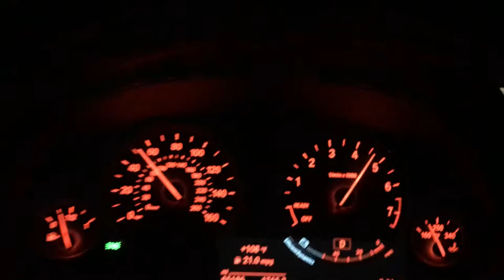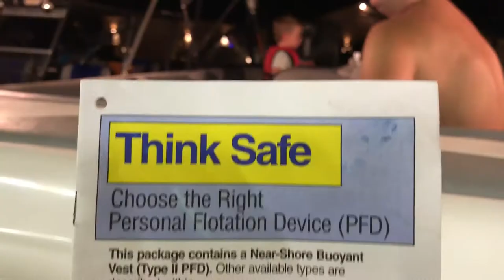We're on the Water for Labor Day Lake Havasu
Picked Up the Boat and got it ready for Labor Day Lake Havasu